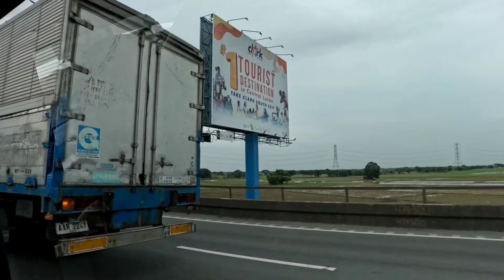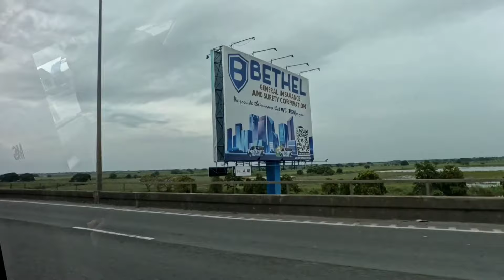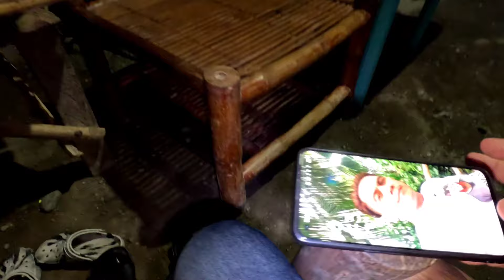MITSUBISHI XPANDER NASUBUKAN NA NORTH LOOP / PANGASINAN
VALENZUELA TO PANGASINAN